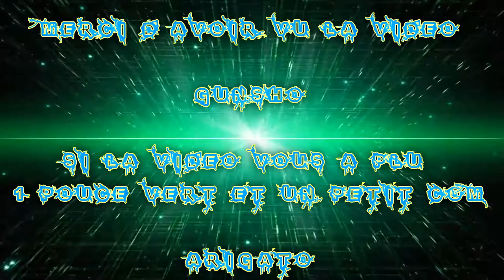[FR] Partie de League Of Legends Entre Pote F.M.S #06 5v5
Ohayo - Bonjour !

Bienvenue sur cet Nouvel Série !

C'est Parti c'est une 5v5  normale avec 3 Membre de La F.M.S qui sont Apo & Okfourty & Rocky

Pour les Posts :

Apo Top avec Gnar
Gunsho Jungle avec Aatrox
Okfourty Supp avec Yorick
Rocky Adc avec Twitch

Infos Complémentaire !

Enjoy !! Gunsho !!